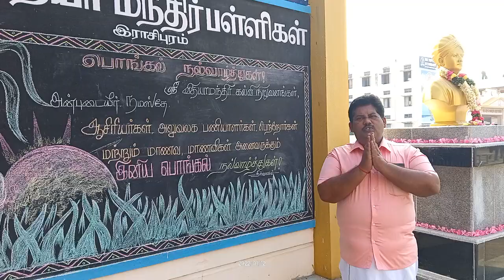Sri vidya mandir school rasipuram pongal celebration video.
பொங்கல் விழா 2022